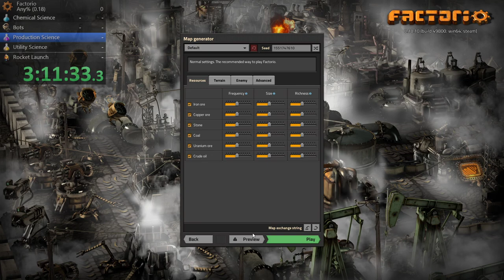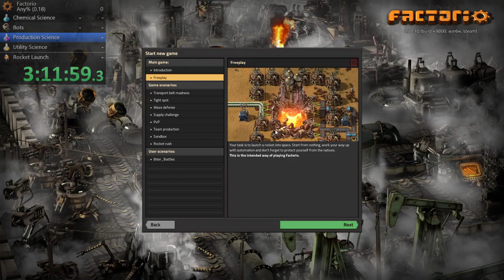Factorio 0.18 Any% speedrun practice - slowest outposting ever.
Third part of a Factorio speedrun practice. Default Settings resources, no biters (which makes it technically an Any% run).

Pretty happy with the OBS settings. Trying out 30fps recording instead of 60 fps.

I wanted to do a bit more than just the outposting on this one, but alas bad map choice made it last a while. I also feel like it would be nice to have some intermediate splits between bots and the next set of science.